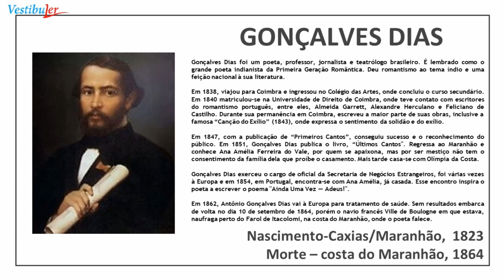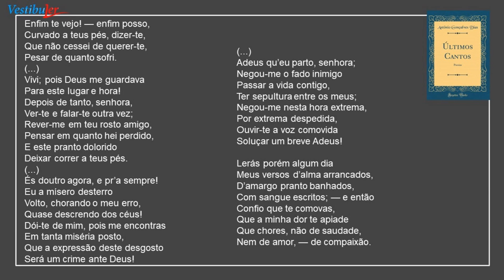16 - GONÇALVES DIAS - biografia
"Conheça a riqueza literária da língua portuguesa através das vidas e obras de seus grandes escritores e poetas. A cada semana, mergulhe na fascinante biografia desses mestres da palavra. Uma jornada emocionante pela história da literatura que você não pode perder! LiteraturaPortuguesa GrandesEscritores Cultura"